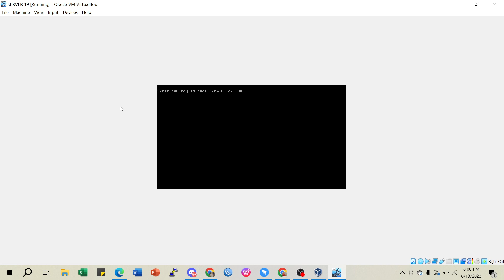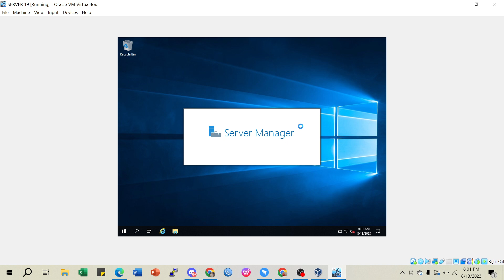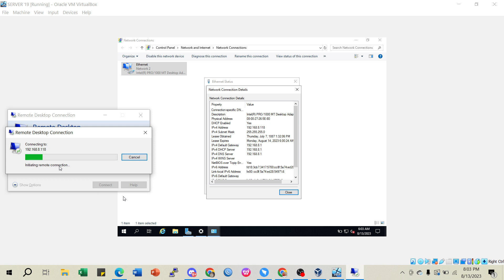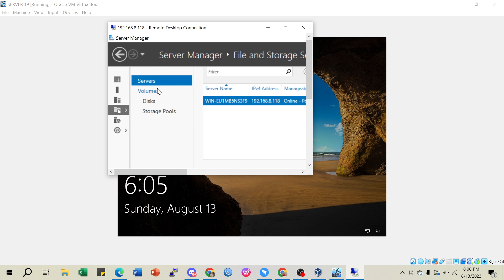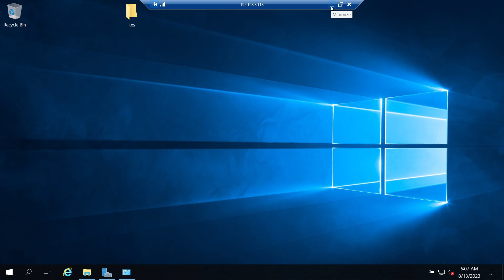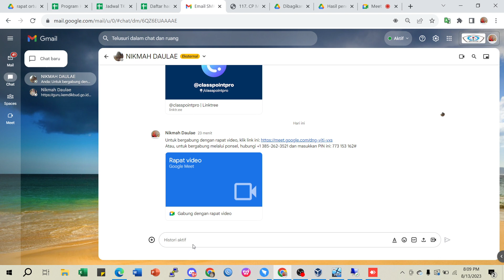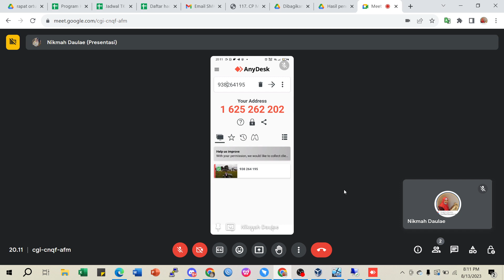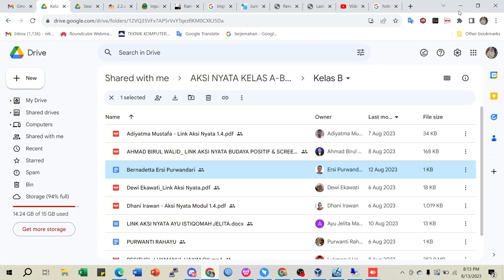10.1 Remote Desktop di Windows Server 2019